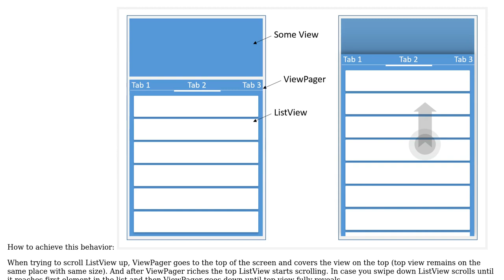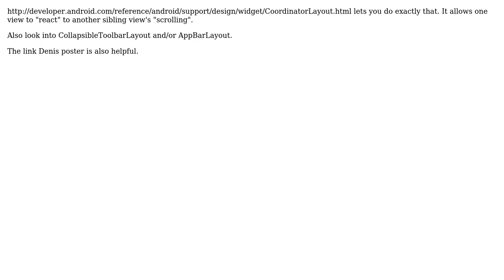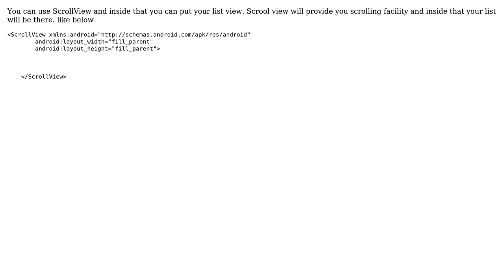Layout with sliding panel in Android (2 Solutions!!)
Layout with sliding panel in Android

With thanks & praise to God, and with thanks to the many people who have made this project possible! | Content (except music & images) licensed under CC BY-SA | Music | Images & others | With thanks to user Hindol user gs_vlad user Aniruddha Das and the Stack Exchange Network Trademarks are property of their respective owners. You are responsible for your own actions.